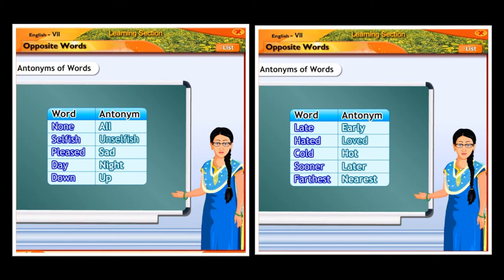Opposite Words | English | Grammar | Seventh